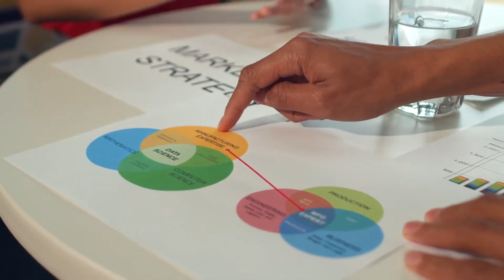Glass of Water Videos